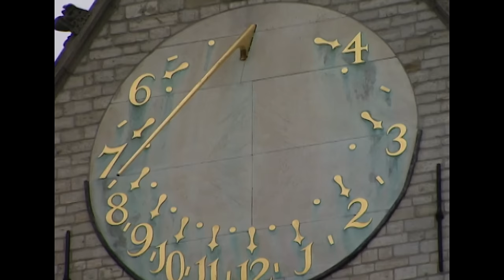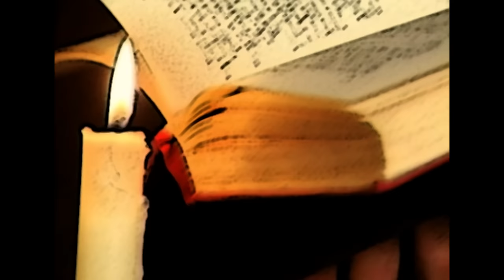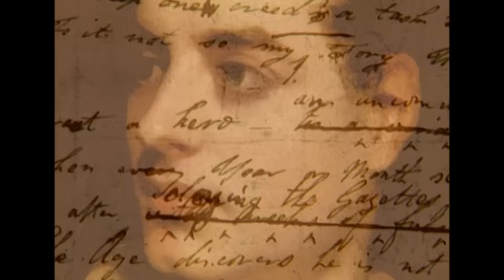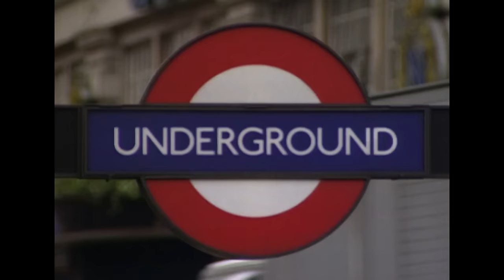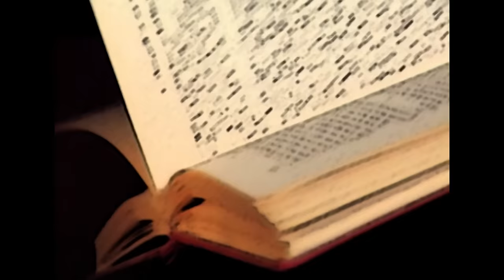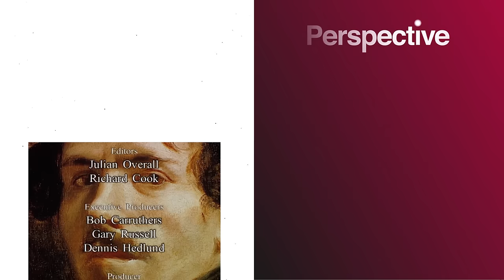The French Enigma Who Led The School Of Romantic Painters | Great Artists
Eugène Delacroix was a French Romantic artist regarded from the outset of his career as the leader of the French Romantic school. Delacroix took for his inspiration the art of Rubens and painters of the Venetian Renaissance, with an attendant emphasis on colour and movement rather than clarity of outline and carefully modelled form.